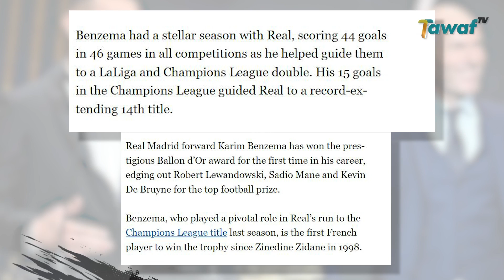Pesepakbola Muslim Karim Benzema Raih Gelar Pemain Terbaik Dunia Ballon D’Or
Hari ini, seorang muslim menjelma pemain sepak bola terbaik dunia. Melansir laman Aljazeera 18 Oktober 2022, Karim Benzema mengangkat trofi Ballon Dor di Theatre Du Chatelet Paris, Prancis, sesudah membuat 44 gol dalam 46 laga di Liga Champions Eropa dan La Liga pada 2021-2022.

Pria 34 tahun mengikuti jejak panutan sesama muslim prancis keturunan Aljazair, Zinedine Zidane yang juga pernah meraih ballon d’or. Benzema bahkan menyebut zidane saat berpidato di panggung Ballon D’or.

Benzema dan Zidane sama-sama muslim yang berasal dari keluarga Aljazair perantauan di Prancis dan mencapai puncak karier di Real Madrid. Media sepak bola ternama, France Football melaporkan negeri Menara Eiffel akhirnya kembali melihat putra bangsa memeluk balon emas setelah menunggu 24 tahun.